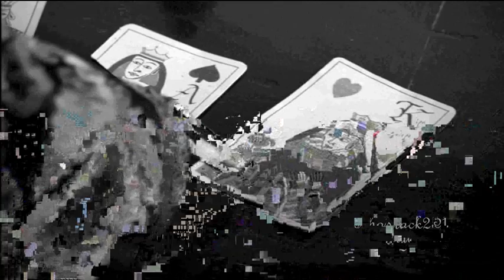||qu'adès sans tricherie|| ~ walsingham x anne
I hope the plot is easy enough to understand.

Douce Dame Jolie is a 14th century French song (translation is sweet lovely lady), and it seems to be associated with Anne Boleyn quite a bit. "qu'adès sans tricherie" is "for always without treachery"

English translation from wikipedia:

Sweet, lovely lady
for god's sake do not think
that any has sovereignty
over my heart, but you alone.
For always, without treachery
Cherished
Have I you, and humbly
All the days of my life
Served
Without base thoughts.
Alas, I am left begging
For hope and relief;
For my joy is at its end
Without your compassion.
Sweet, lovely lady.
But your sweet mastery
Masters
My heart so harshly,
Tormenting it
And binding
In unbearable love,
[My heart] desires nothing
but to be in your power.
And still, your own heart
renders it no relief.
Sweet, lovely lady.
And since my malady
Will not
Be annulled
Without you, Sweet Enemy,
Who takes
Delight of my torment
With clasped hands I beseech
Your heart, that forgets me,
That it mercifully kill me
For too long have I languished.